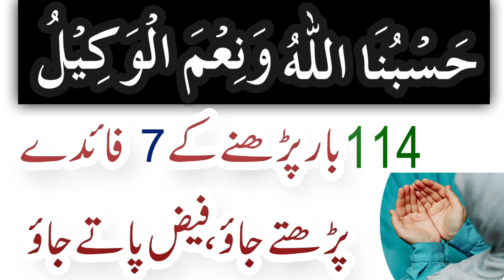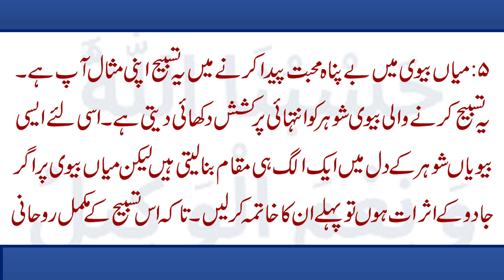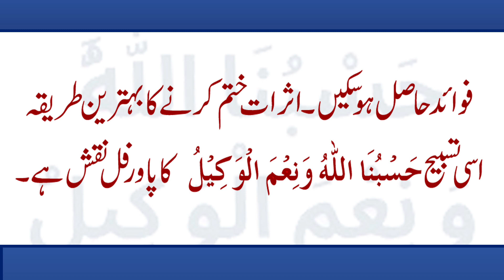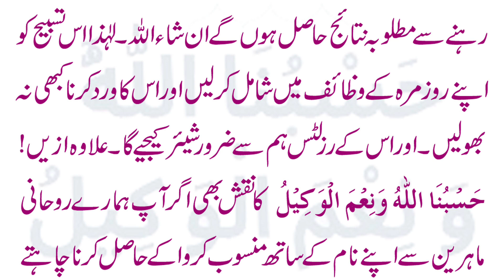Hasbunallahu Wa Ni'Mal Wakeel Ko 114 Bar Parhne K 7 Fayde By The Power Of Dua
Aaj ki video ka mozu hai Hasbunallahu Wa Ni'Mal Wakeel Ko 114 Bar Parhne K 7 Fayde. Details k liye ye video mukammal dekhen.

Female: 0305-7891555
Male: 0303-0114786